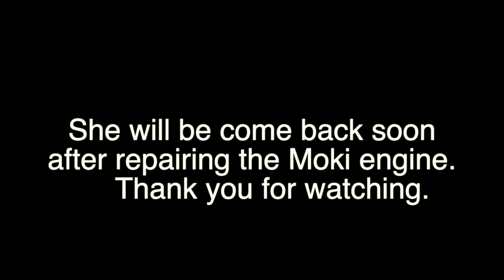TopRC P47 Maiden Flight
TopRC P47
Moki 180
Vario Propeller